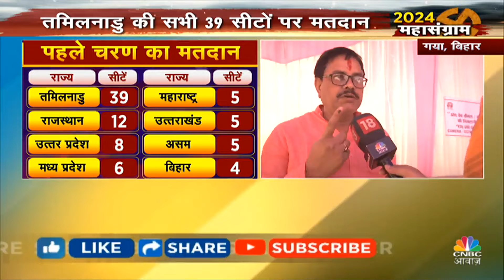India National Elections 2024 | Bihar के Gaya में गर्मी के बीच लोगों ने किया Vote | Lok Sabha Polls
लोकसभा चुनाव के पहले चरण से जुड़ी हर खबर पर रखें खास नजर, सिर्फ CNBC Awaaz पर!

n18oc_politics